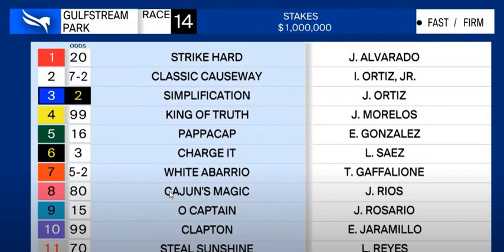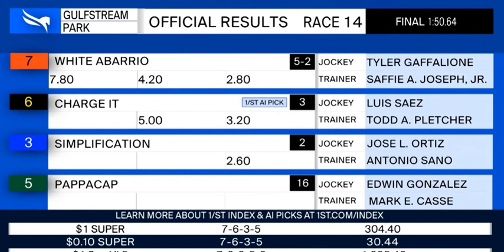Kentucky Derby 2022 prep race analysis - Florida Derby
Spoiler alert: Doug Salvatore is bearish on the Florida Derby as a Kentucky Derby prep race. He takes a look at White Abarrio, Charge It, and Simplification's prospects coming out of Florida's top race for three-year-olds.

For additional analysis on the Kentucky Derby, visit Horse Racing Nation's picks and get your copy of Super Screener